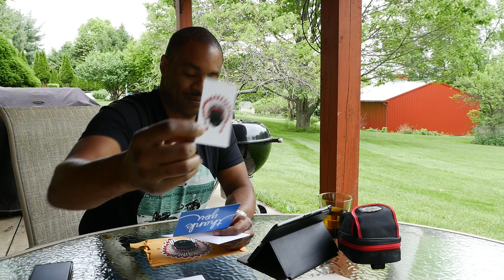Mail Call in the back yard